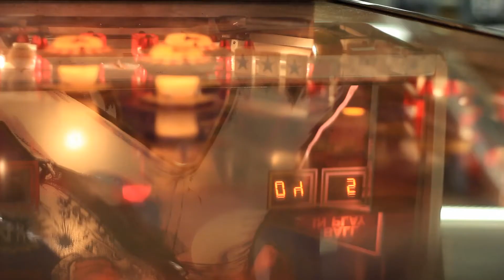Chuck Ragan - Let It Rain - 2/3/2011 - Wolfgang's Vault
Chuck Ragan - Let It Rain